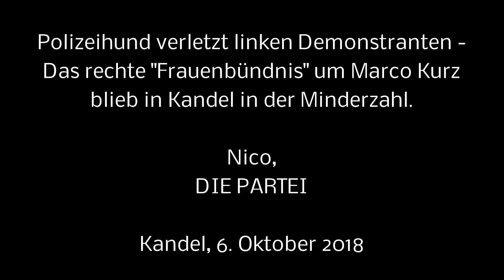Rechtes "Frauenbündnis" in Kandel chancenlos - Nico De Zorzi, DIE PARTEI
Polizeihund verletzt linken Demonstranten schwer -
Das rechte "Frauenbündnis" um Marco Kurz blieb in Kandel in der Minderzahl

Kandel. Es war ein Tag mit Licht und Schatten. Im rheinland-pfälzischen Kandel war am Samstag, 6. Oktober 2018, ein breites Bürgerbündnis geeint auf der Straße. In deutlicher Überzahl setzte es sich dagegen zur Wehr, dass die Stadt als Bühne für rassistische Hetze missbraucht wird. Sein ohrenbetäubender Protest bewirkte, dass die eher schwach besuchte Kundgebung des so genannten Frauenbündnisses Kandel um Marco Kurz ohne Außenwirkung blieb. Die Polizei agierte insgesamt umsichtig, gebrauchte aber dennoch Schlagstock und Pfefferspray. Ein Polizeihund, der ohne Maulkorb eingesetzt wurde, verletzte einen linken Demonstranten schwer.